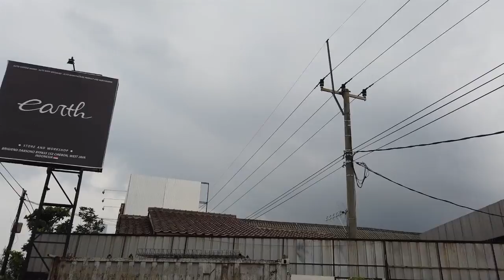Kopdar Gabungan Xmoc Cirebon dan Pantura Raya, Pemasangan Modifikasi Mitsubishi Xpander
Pemasangan Bodykits dan Spliter + Spoiler pada Xpander XMOC yang datang ke bengkel..
Menurut kalian, bagaimana hasilnya, design dan proses pemasangannya?